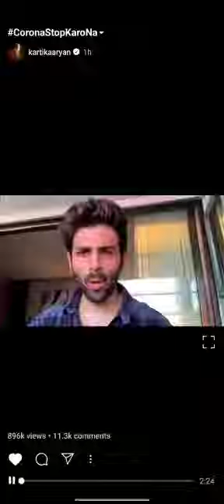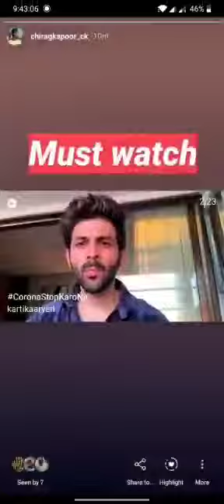Please stay at home